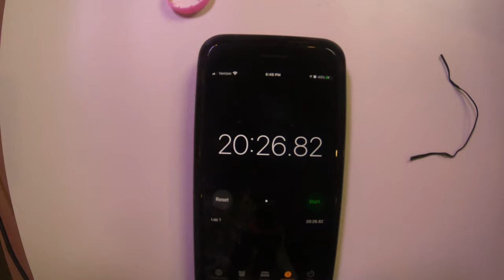PC SPEEDBUILD | ITX CLASS | Can You Beat My Time?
Today, we're throwing our build into the world of competition and submit our  PC Speedbuild. We've focused on the ITX PC class but we're looking to take on any build that we can speedbuild with.

Chapters

0:00:00 Intro

0:00:30 Parts List

0:01:39 Competition Rules

0:03:49 The Speediest of Builds

0:05:41 Did It POST?

0:06:47 Conclusion

Check the timestamps to see how to make this niche hobby into a competition within the global community and share it with someone you think can beat 20 minutes.

My Setup

Monitor #1: LG 32UK550-B

Monitor #2: LG 32GK650F

Keyboard: Logitech G915 TKL Lightspeed

Lens: NIKKOR 35mm 1.8/g

Studio Lights: Godox SL-60W LED Video Light

Godox LEDP-260C Panel

Softbox: Godox 32”x32”